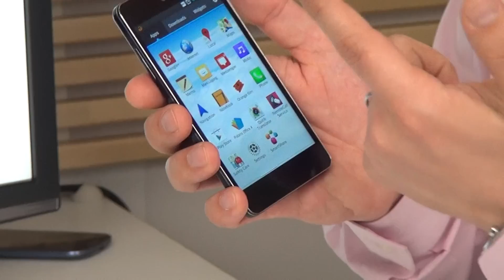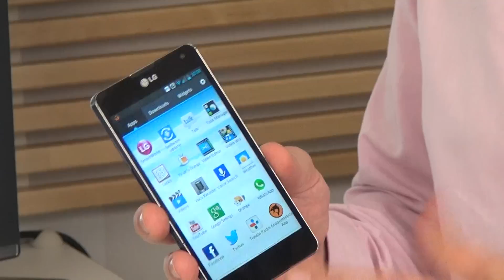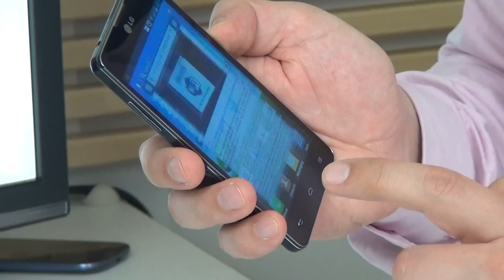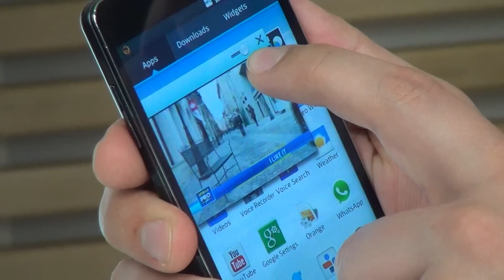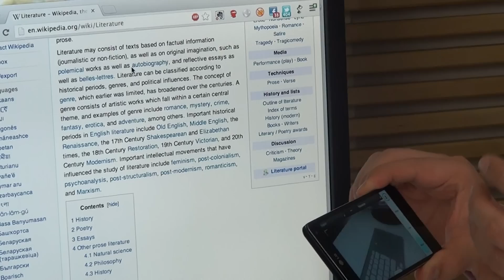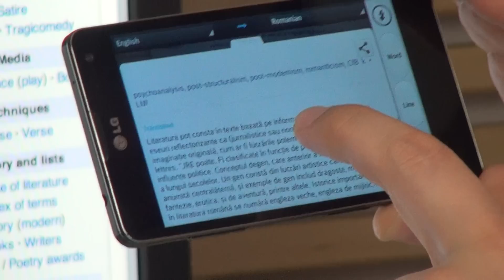LG Optimus G - review 3D